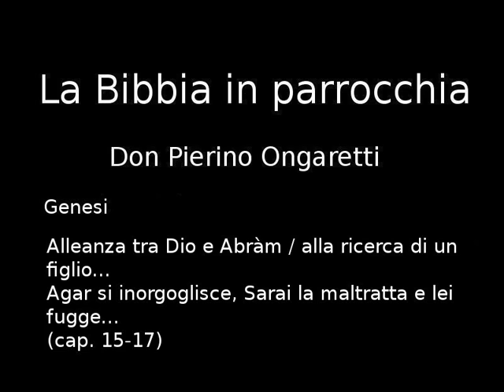Genesi - Abramo (A5) - Alleanza tra Dio e Abràm / alla ricerca di un figlio...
Alleanza tra Dio e Abràm / alla ricerca di un figlio...
Agar si inorgoglisce, Sarai la maltratta e lei fugge...